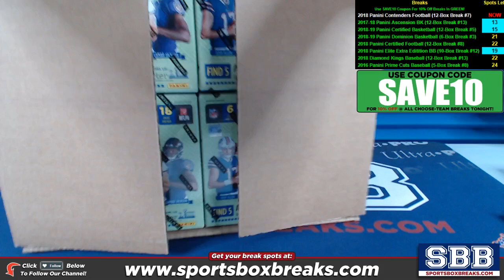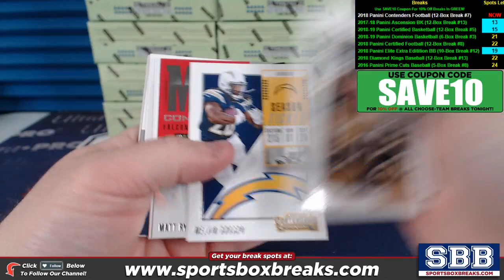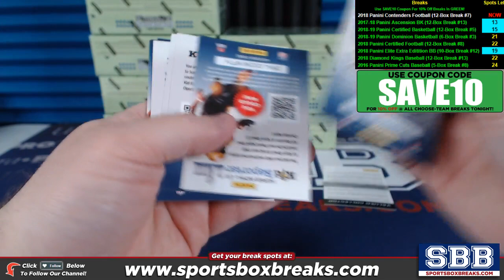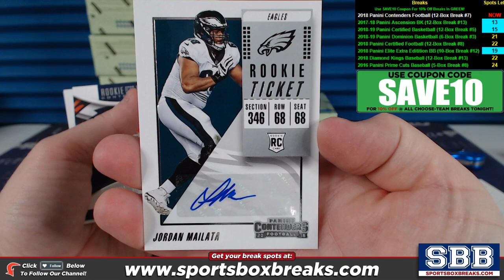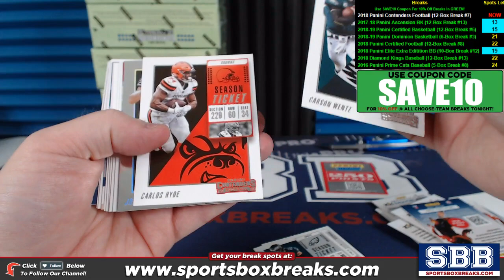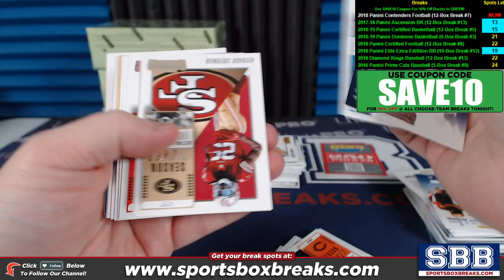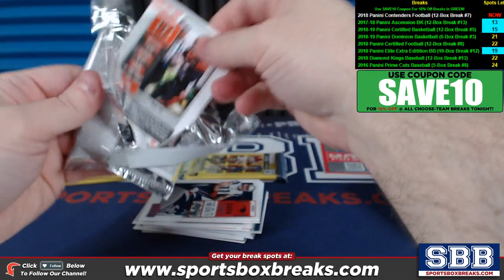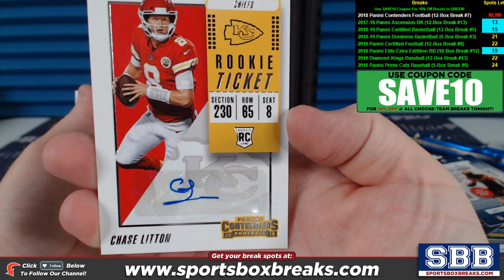2018 Panini Contenders Football (Choose Team - Case Break #7)